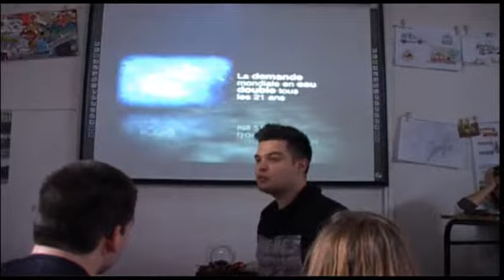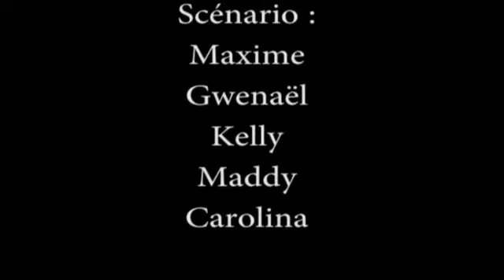comenius 2.flv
Etape de travail projet comenius